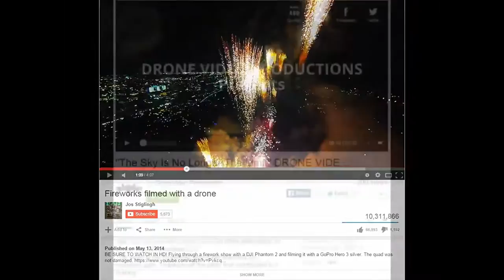DRONE VIDEO PRODUCTIONS PRESENTS STOLEN DRONE VIDEOS